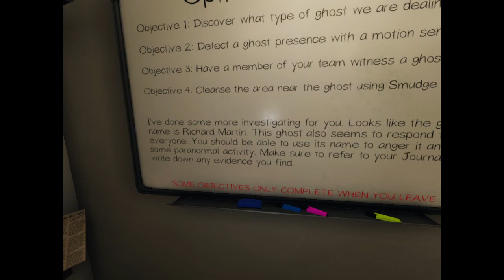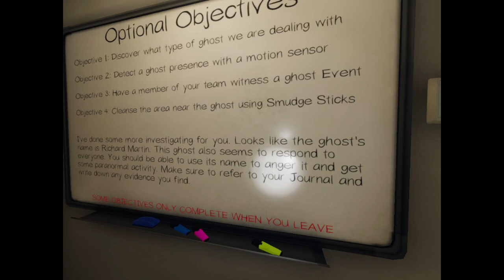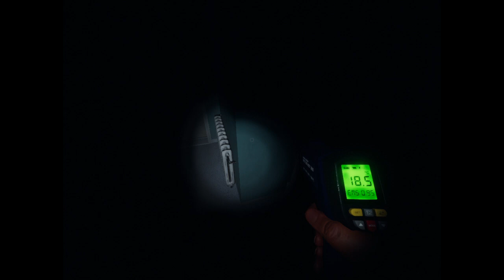Shad and Bon Plays Phasmo: Ricky Martin!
First Rob Thomas and now Ricky.